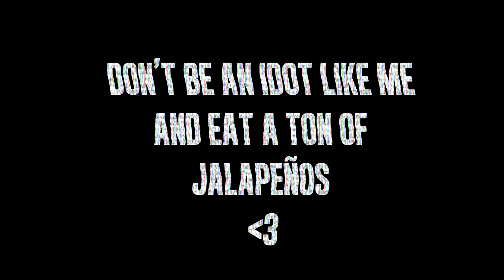I'm an Idiot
In this vlog I ate too many jalapenos and take on massive amounts of cheese on one pizza. It was not a good day but overall I am very happy with how this vlog came out, I hope you guys enjoy!